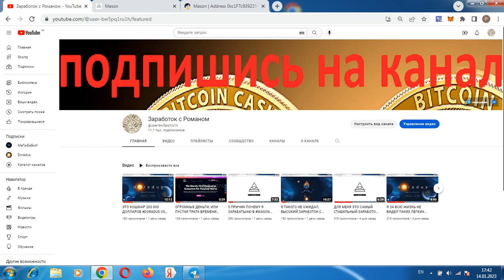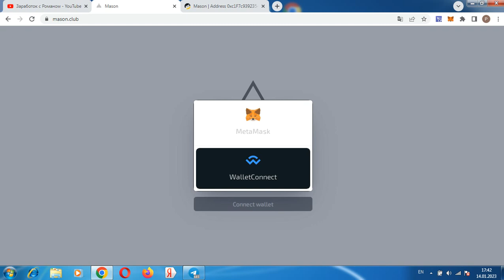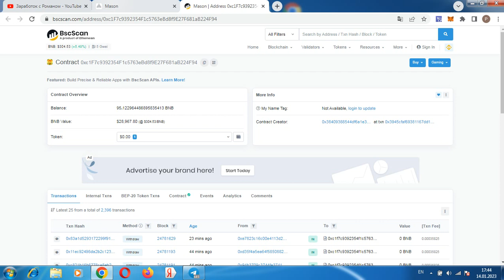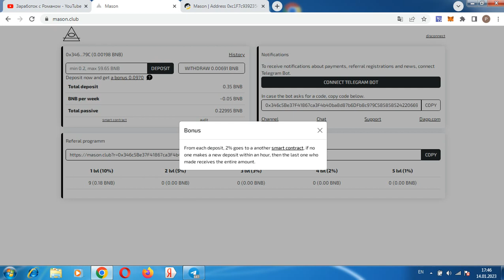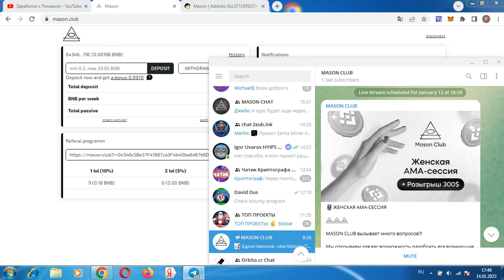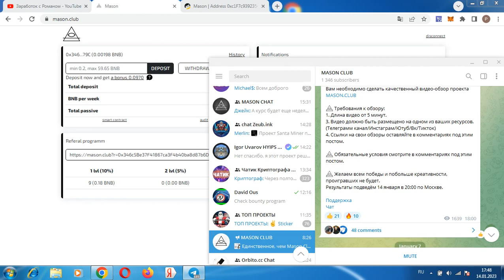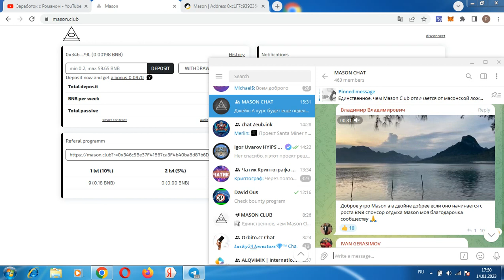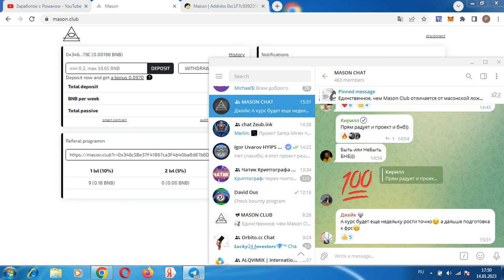ВЫРАЖАЮ ОГРОМНУЮ БЛАГОДАРНОСТЬ ПРОЕКТУ MASON CLUB НЕ ПЛАТИТ!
Всем привет, с вами Роман, в mason.club закончился баланс смарт контракта, не инвестировать, официальный канал проекта официальный чат регистрация кошелька метамаск регистрация кошелька Payeer